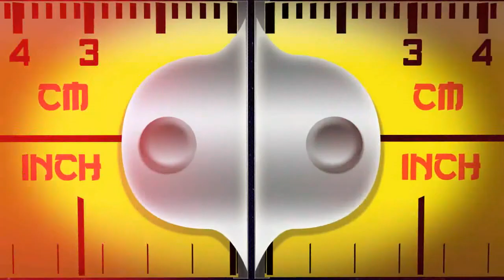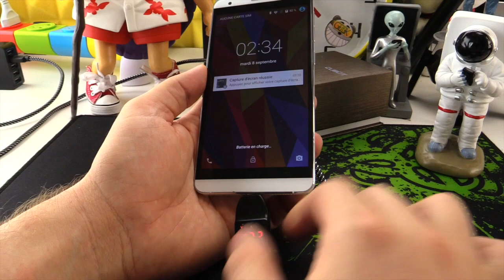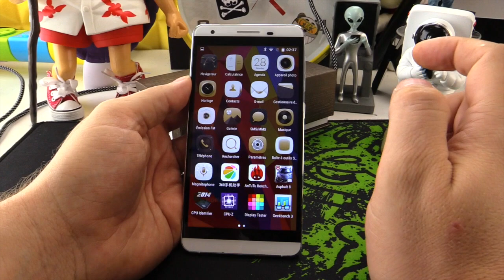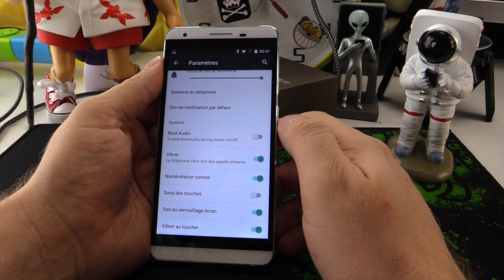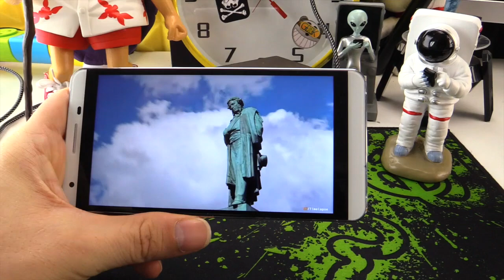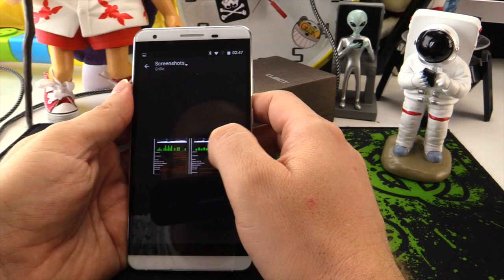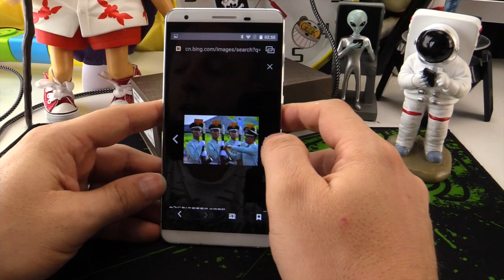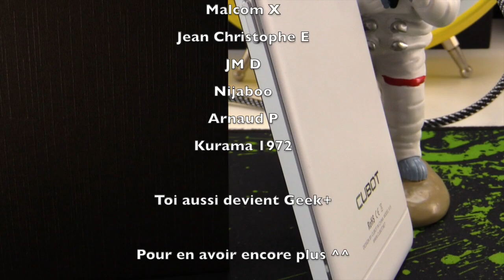Cubot X15, Test video, By GLG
Test vidéo du cubot X15, encore un très bon smartphone par Cubot.

Continuons avec Cubot